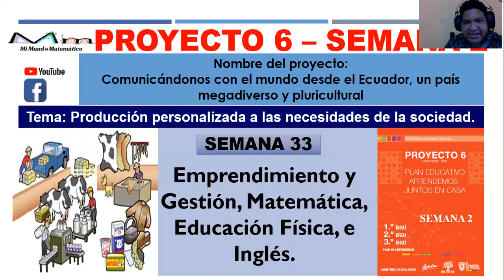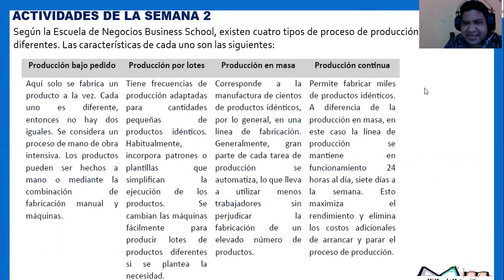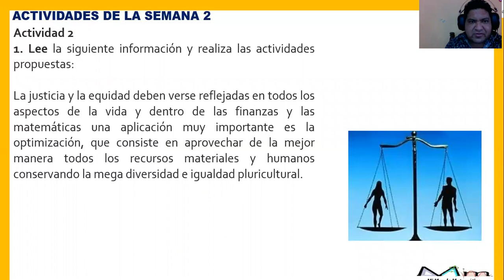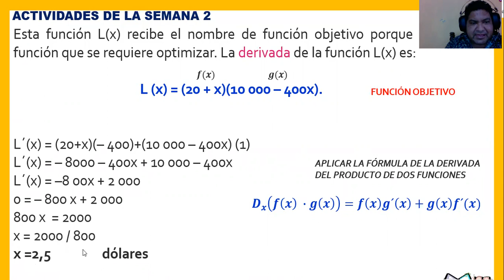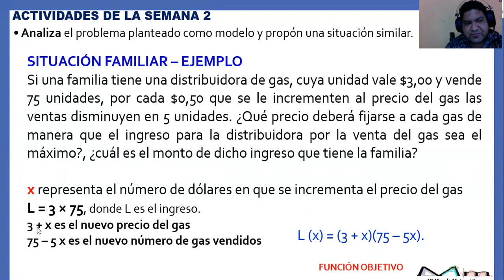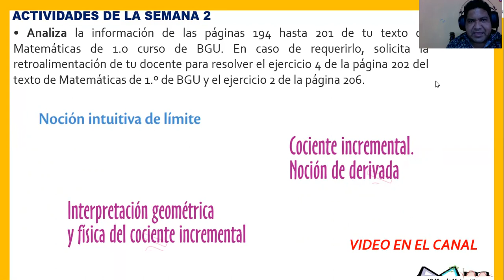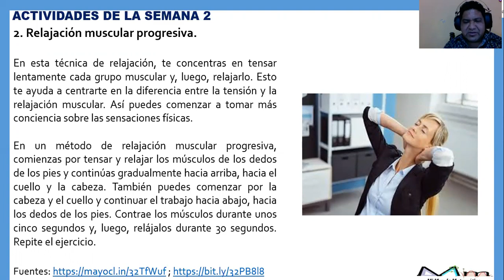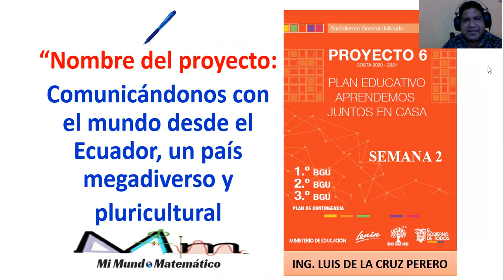PROYECTO 6 SEMANA 2 BACHILLERATO (SEMANA 33)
Tema: Producción personalizada a las necesidades de la sociedad.